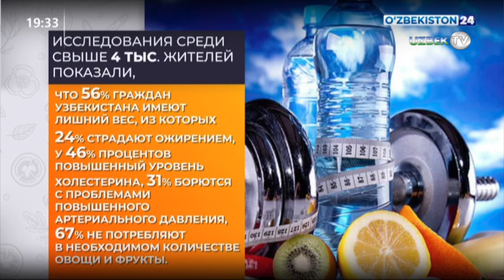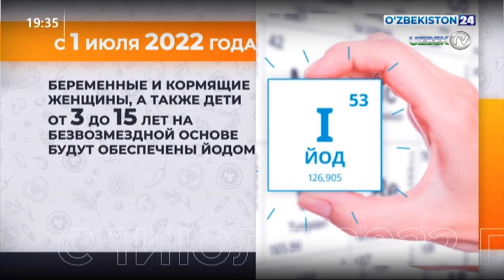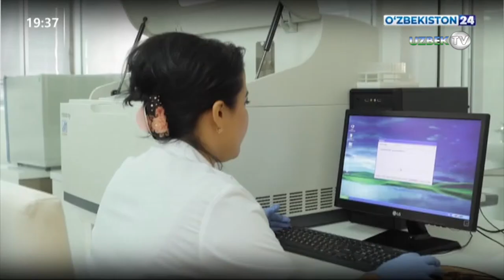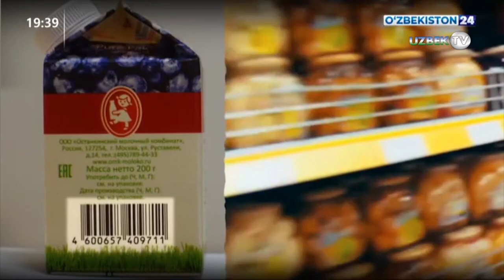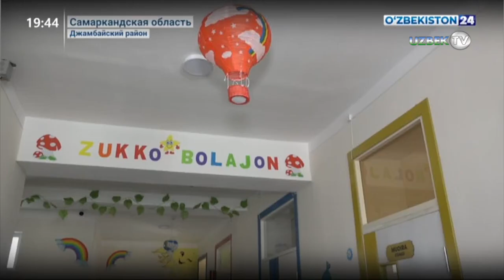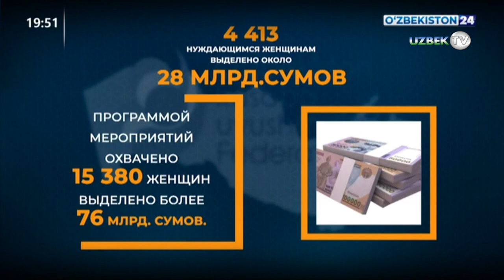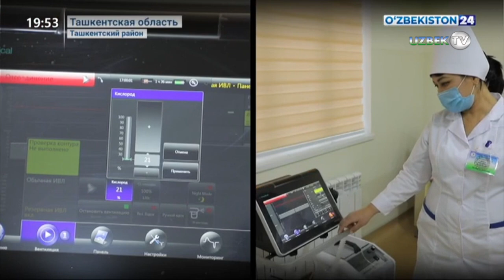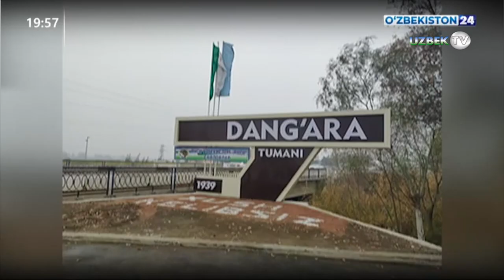Главные новости о событиях в Узбекистане - "Новости 24" 9 ноября 2020 года | Novosti 24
❖ Новости 24 | Президент Республики Узбекистан примет участие в саммите ШОС
❖ Новости 24 | Комментарий к Постановлению Президента
❖ Новости 24 | Заседание Республиканского совета по работе с международными рейтингами и индексами с участием председателя Сената Олий Мажлиса
❖ Новости 24 | Деятельность народных приёмных в Самарканде
❖ Новости 24 | Пресс-конференция Федерации профсоюзов
❖ Новости 24 | Новая поликлиника в Чирчике и новые объекты в Ташкентской области